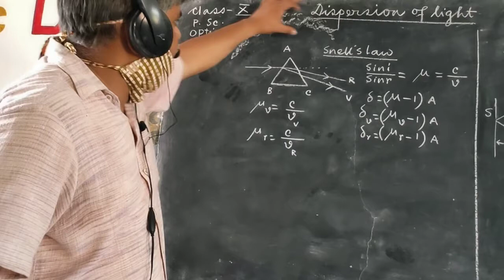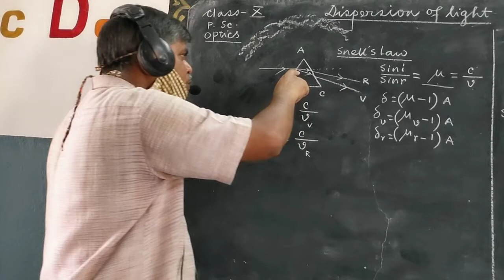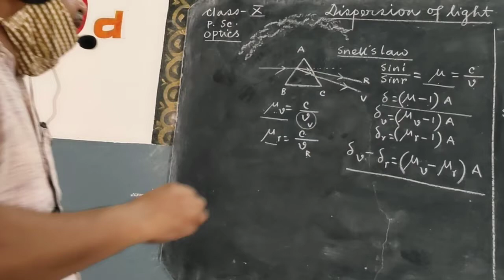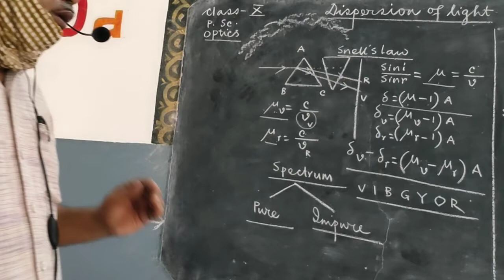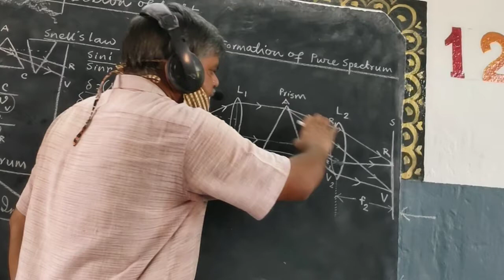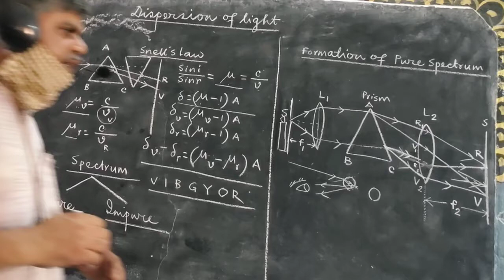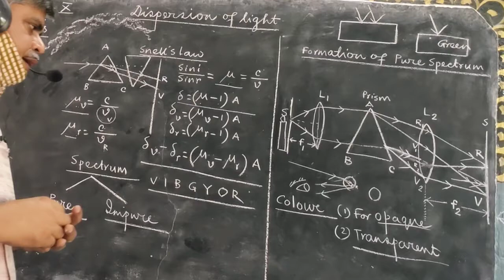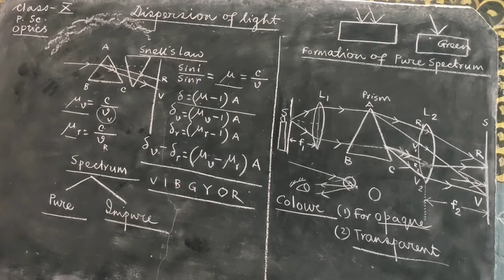Dispersion of light, colour of different objects. Class : X.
T.K. Pati.